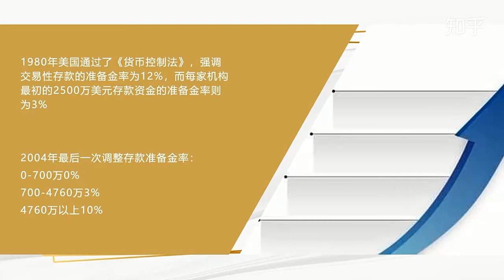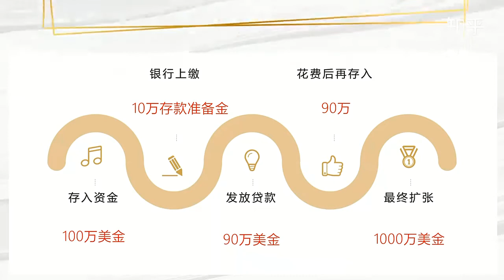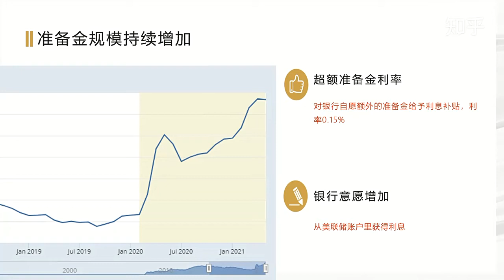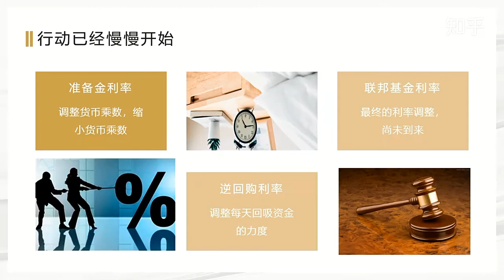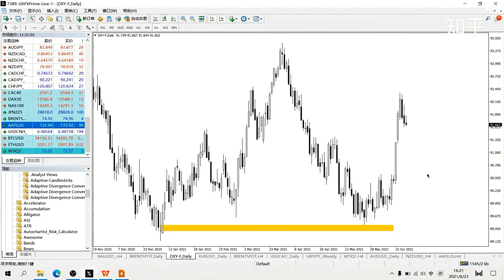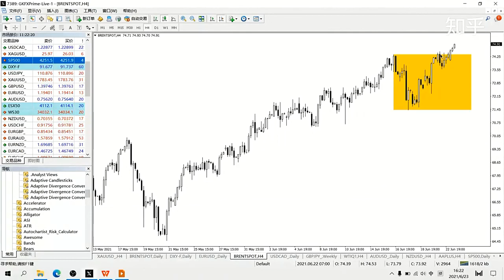美股：美联储Taper是什么？魔盒关闭的钥匙，美元见底的关键